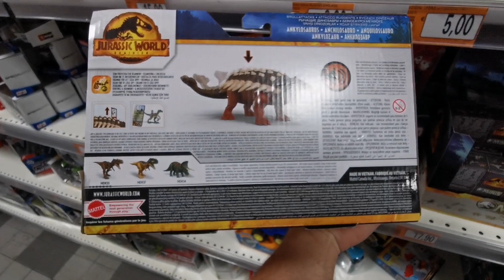ANKYLOSAURUS JURASSIC WORLD DOMINION MATTEL [Unboxing Dinosauri Giocattoli]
Ciaooo ragazzi oggi nuova Unboxing in compagnia di questo fantastico Ankylosaurus targato Jurassic World Dominion della Mattel!

Ci trovate anche su Facebook e Instagram cercando Dinosauro Mania.